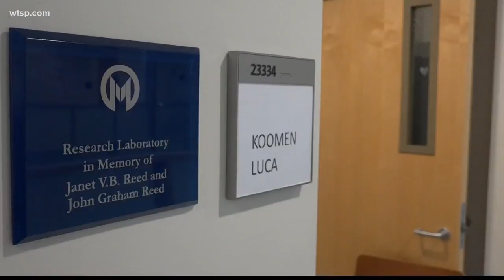How 'cure for cancer' claim is full of red flags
Researchers at Moffitt Cancer Center in Tampa said the "cure for cancer" from Israeli doctors hasn't been peer-reviewed or tested.